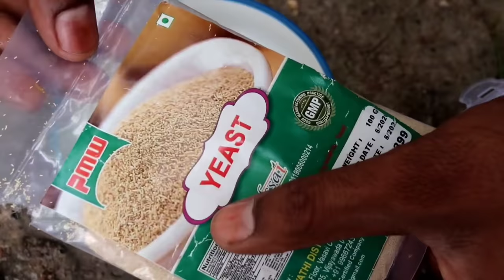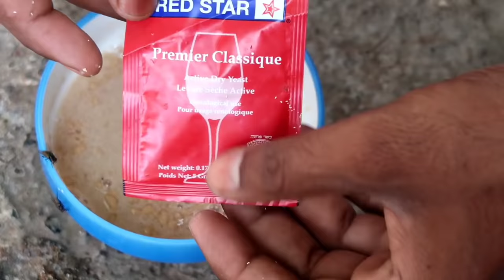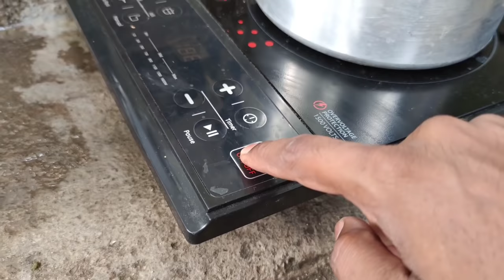How To Make Rice vodka Rice Vodka Making Prosses In Hindi चावल से घर पर बनाएं देशी शराब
Namaste Dosto is  Video Mai ham Rice  vodka Banana Sikhenge Ye Ek Simple Aur Essy Tarika Hain!

In this video, we will learn how to make ethanol i.e. alcohol vodka  by using rice This experiment is not try to  home visit You may be harmed by something.

rice  se desi daru banane ka tarika
Vodka making progress in hindi

ingredients
1 500g Rice
2. 2ltr water
3. 1glass jar 3kg
4. 2spoon dry active yeast
How to make Alcohol at Home (Ethanol)
WARNING: Depending on where you live, making or distilling alcohol can be illegal without the proper permits or licenses.

Note: For a sugar wash, you probably don't need to sterilize anything. Just wash it with soap and water. The presence of other microbes can alter the taste if you plan to drink it.

This is a very basic way that you can make your own DRINKABLE ethanol at home. The main premise of this video is to show just how simple and easy it is to ferment your own alcohol. In a future video, I will try to dispel some myths regarding homebrewing, such as the exaggerated risk of methanol poisoning. I will also demonstrate how easy and safe it can be to distill your own ethanol from the wash that you produce.

In this video, I prepare a sugar wash (fermentation of sugar only). The process is similar to the preparation of wine or beer, but uses pure table sugar instead of a variety of different sugars, fruits or other additives. Also, more yeast is used in order to speed things up a little.

The final product should be ready in a week or two. If you want to drink it, you can. Just clear it first using a clearing solution and clean the taste up using activated carbon. It still won't taste very good though.

NOTE: Be aware that there are some things that when added might be dangerous. So, please, if you decide to add something to the fermentation, please verify beforehand that it is safe.

Instrument link
Gallon Glass Wine Fermenter-INCLUDES Airlock

Air Lock Fermantation Tube

Homebrew Airlock Beer Wine Fermentation tube

A Grade Best Quality -  Dry Active Yeast 100 Grams

Short Course in Rum: A Guide to Tasting and Talking
about Rum Kindle Edition book

Hydrometer for Beer & Wine

2 Gal 10 Liters Home Distiller Moonshine Alcohol
Still Stainless Boiler Copper Thumper Keg

Airlock for Wine Making Fermentation Beer Tool,S-
Shape Bubble Water Airlock Tube

Alcohol Hydrometer

Transparent Glass Water Bottle with Cap

Glass Barrel Dispenser

4000 ml Glass Jar with Plastic Lid

Wine Beer Filter tube

Barrel American White Oak Wood Barrel for Aging
Whisky, Rum, Wine, Tequila (2 L, Brown)